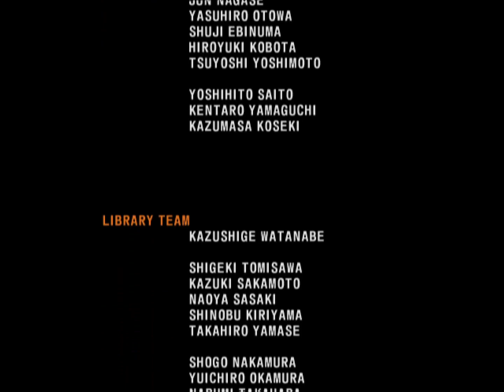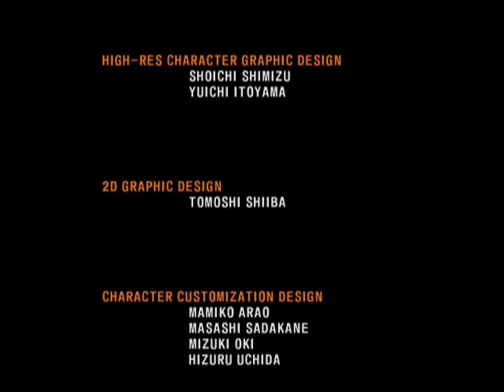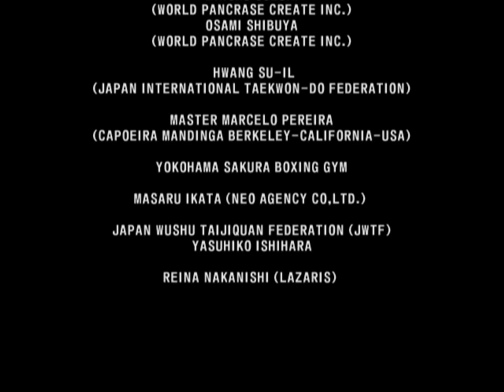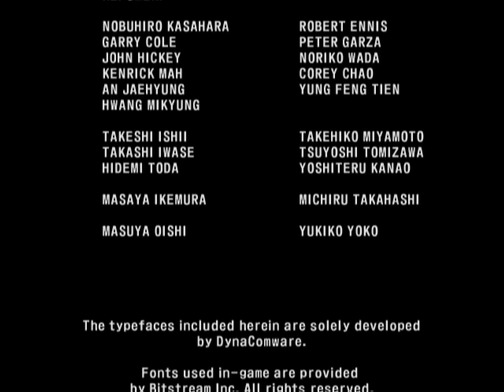Jin Kazama - Tekken 5 | Story Mode | 2023-03-20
Complete game and ending.